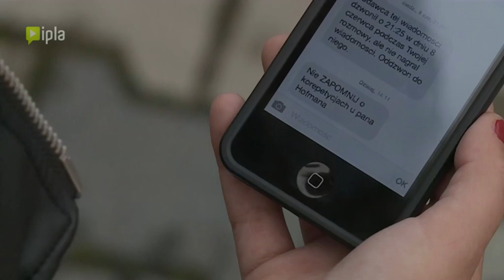ParaDoksy: SEKRETY SĄSIADÓW 2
Ale jak to... jak to żeby tak nauczyciel... Halo Maciek weź coś pomocy ten co tu się dzieje... Mars lepiej smakuje od Snickersa ale Snickersem bardziej się najesz.